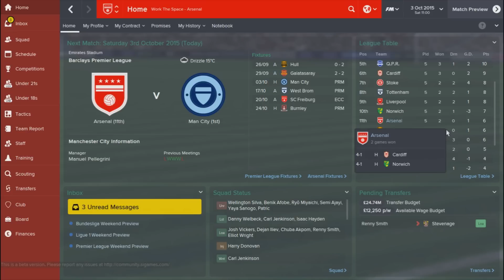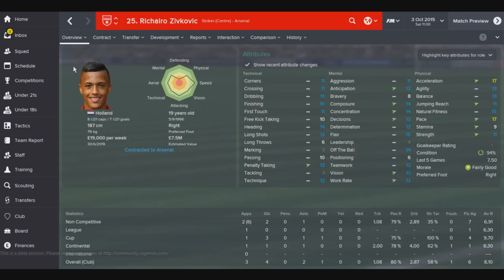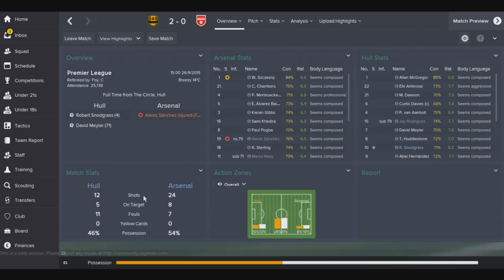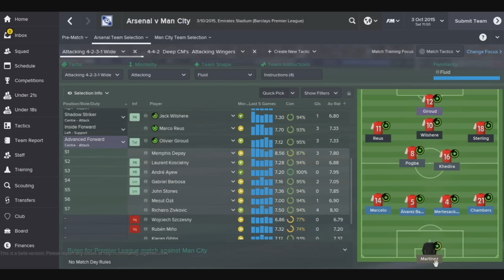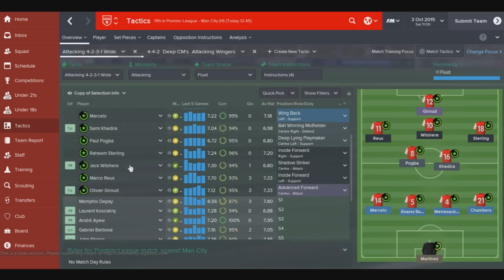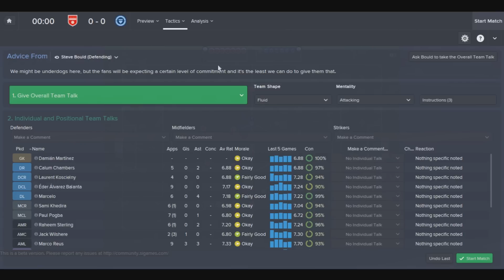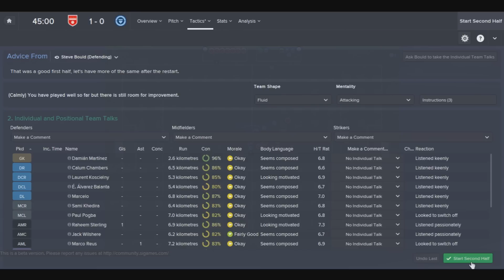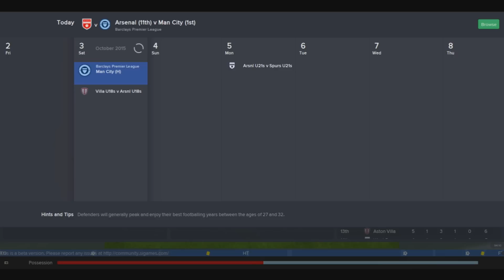Arsenal FC - Episode 14 | Football Manager 2015 Let's Play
Here it is, my first Football Manager 2015 lets play! Hopefully you guys enjoy, its unlike me to choose a bigger team to start with but as I've mentioned I have plans for a save when the full  Football Manager 2015 game launches and I can create a database!

Let me know what you make of Football Manager 2015 down in the comments!

Jack